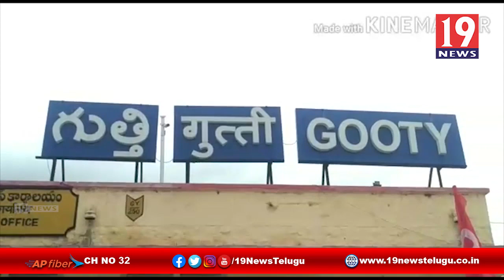రైల్వే ప్రైవేటీకరణను వ్యతిరేకిస్తూ నిరసన తెలిపిన సీ ఐ టీ యూ - అనంతపురం జిల్లా